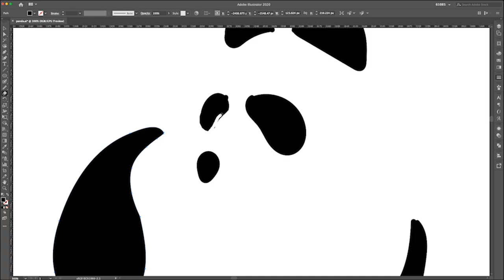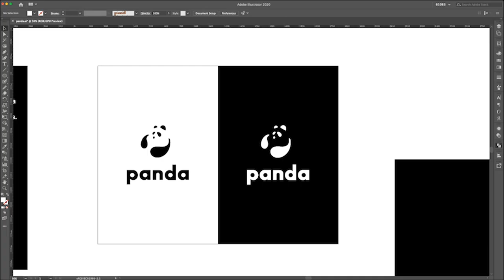Dailylogochallenge #03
#03 Panda
From a previous sketch I am drawing this panda bear to feature Panda Global. The bear hugs a world at the same time is part of it.
The typography accompanies the logo providing contrast towards the roundness of the panda icon. I selected Futura bold and amended the edges to give more personality to the brand when the icon could not be used.